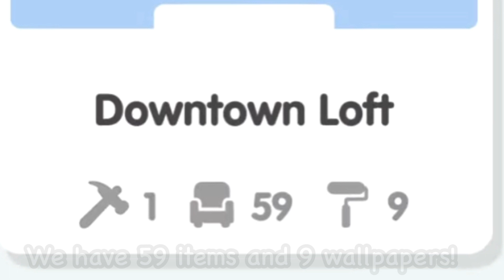NEW Home Designer DOWNTOWN LOFT TRAILER REVIEW!! 🤩🏀💖"details" 🤫| Toca Life World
Hello!! 💖🤩💖 the new downtown loft trailer is here!!! 💖💖 I hope you like it! 💖🤩💖 I can't wait for the new home designer!!💖💖

✨ CREDITS ✨
🎮App: Toca World by Toca Boca

🎬Production: Jazel Creations